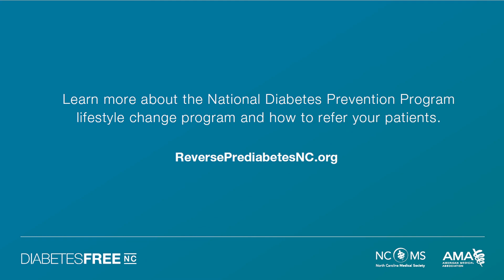DPP Physician Champion Jeffrey Viar, DO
With 1 in 3 adults diagnosed with prediabetes, Dr. Jeffrey Viar discusses the NC Guide to Diabetes Prevention and Management as a valuable resource to help prevent diabetes. He also champions diabetes prevention by regularly referring his patients to Diabetes Prevention Programs. Learn more and take the pledge to help prevent diabetes